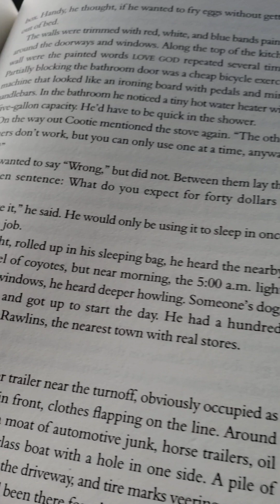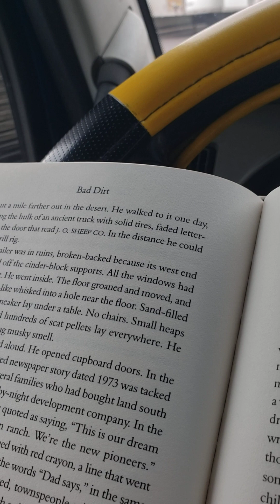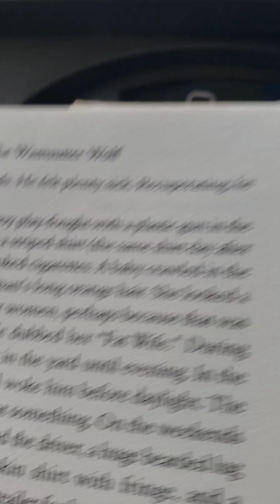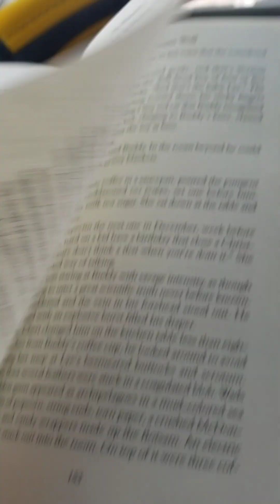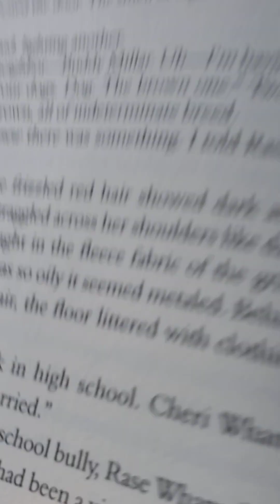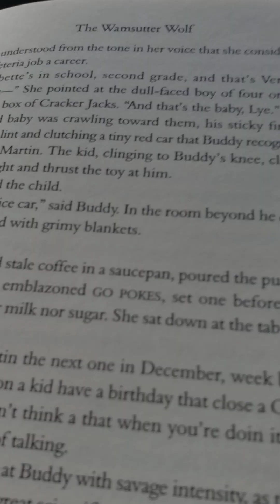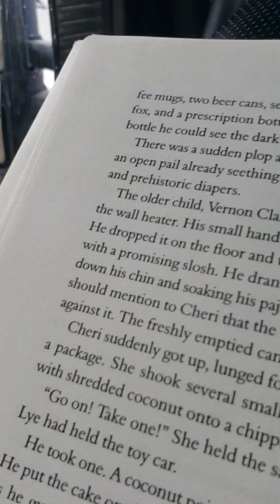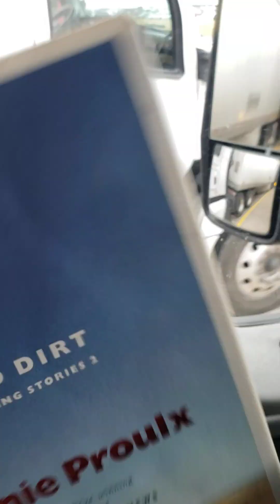Wamsutter Wolf 🐺 pt. 3 by annieproulx